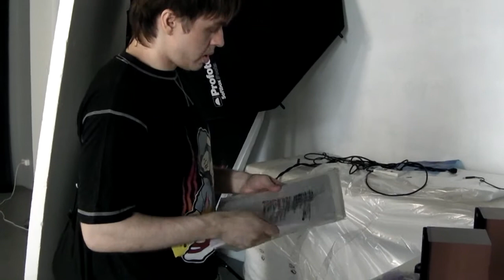Behind the scenes - Olstan Van Guard - I'm the Light Remix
23-24 August 2013.